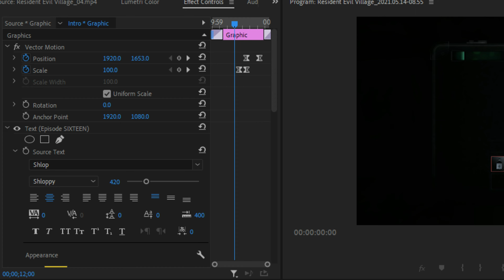Resident Evil Village - Keyboard & Mouse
Just doing chores.